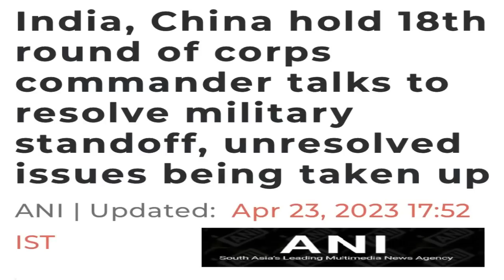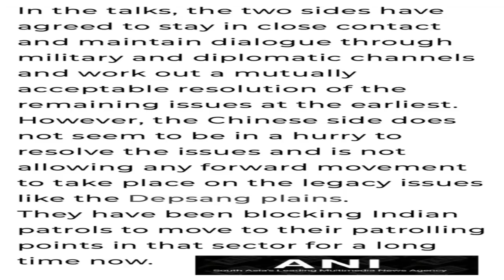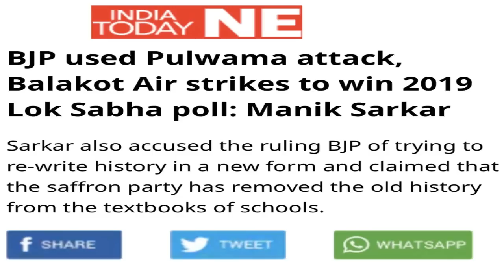MODI KILLED INDIAN SOLDIERS TO WIN ELECTIONS :TRIPURA CM | 18TH ROUND OF INDIA CHINA TALKS FAILED